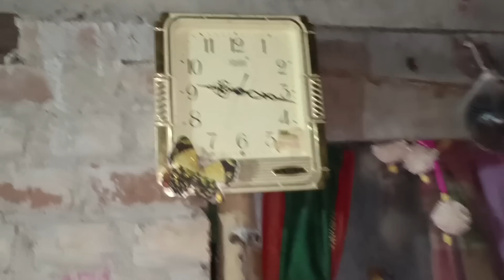মামার বাড়িতে গিয়ে কোথায় কোথায় ঘুরতে গেলাম 😃 অনন্যা আর আমি খুব মজা করলাম 😁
981897/

Thanks for watching0ঞ